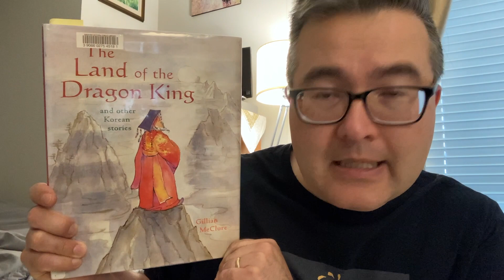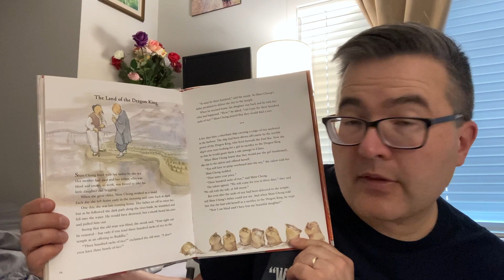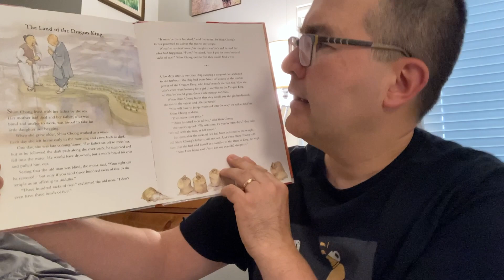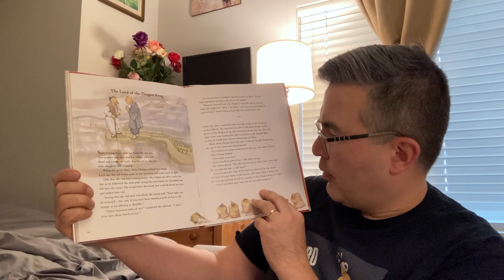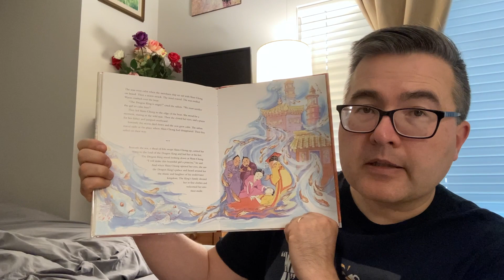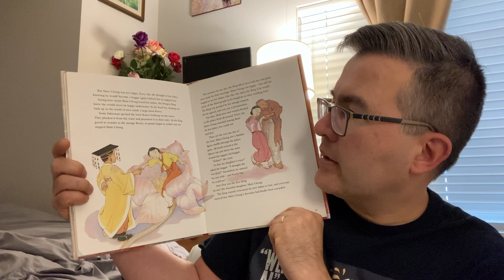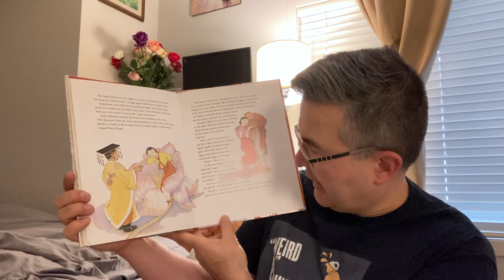Uncle Matt's Bedtime Story - Saturday, Jan 29, 2022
IT'S CHINESE NEW YEAR WEEKEND! E-686 Tonight's Story is "The Land of the Dragon King" by Gillian McClure (C) 2008